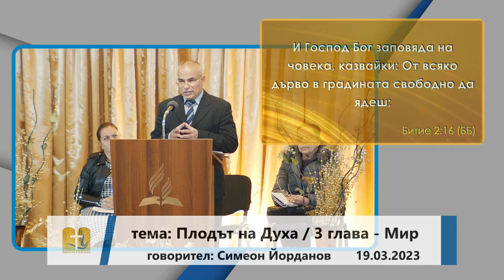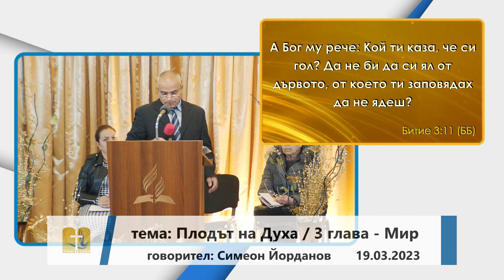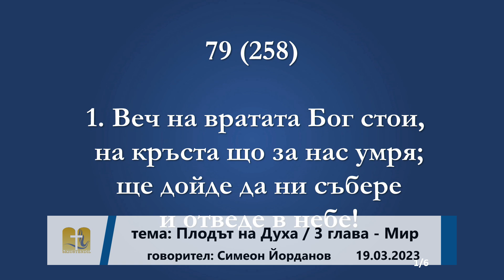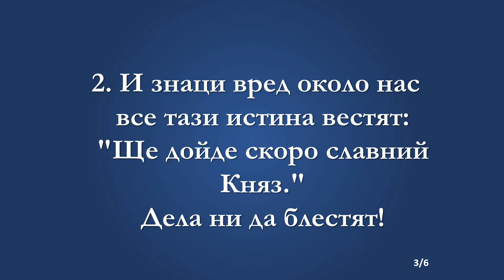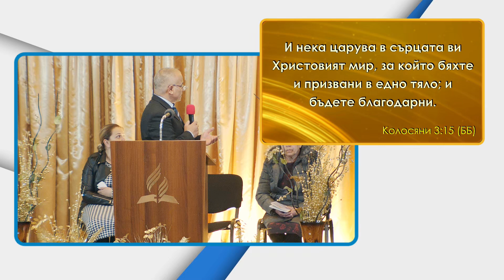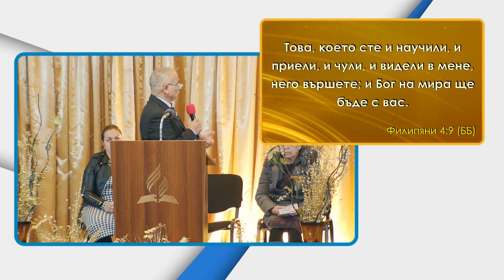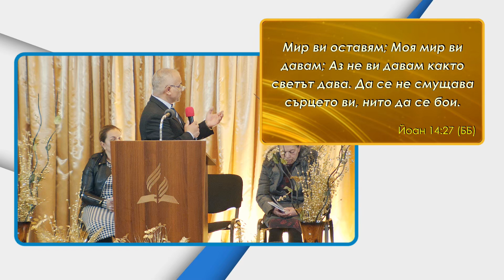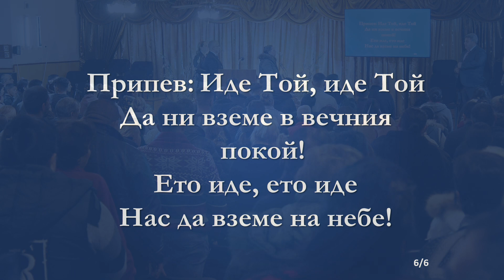19-03-2023 Симеон Йорданов - Плодът на Духа-Мир 3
Неделя Пролетна молитвена седмица